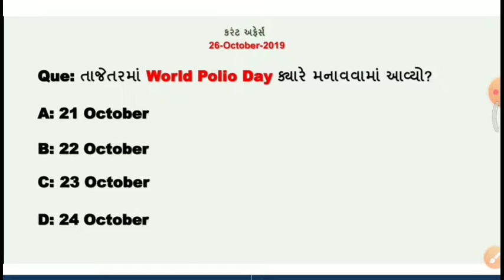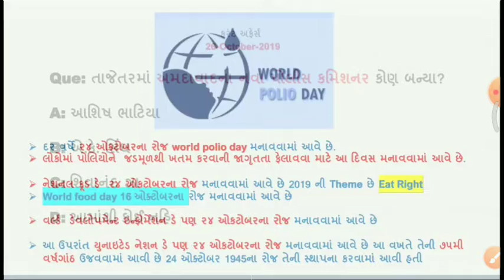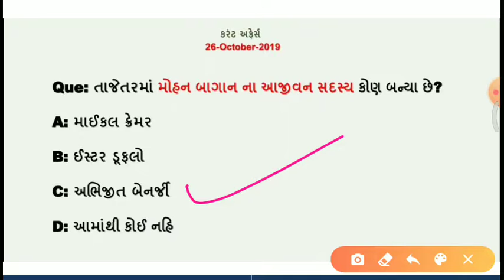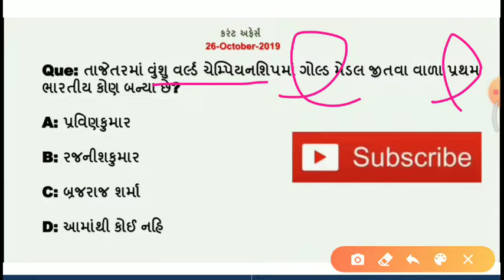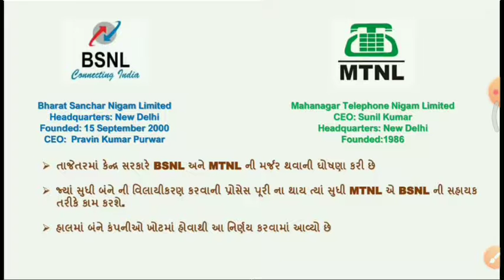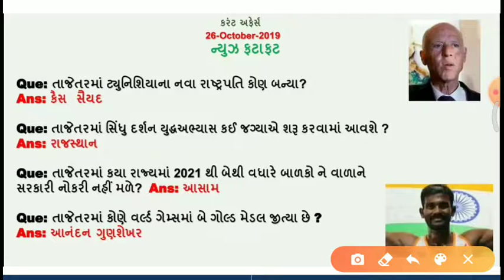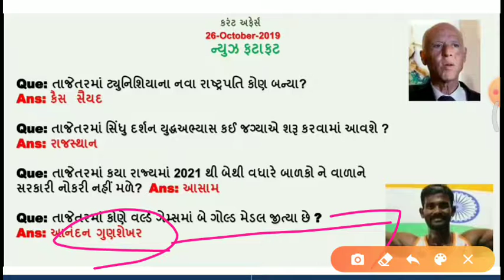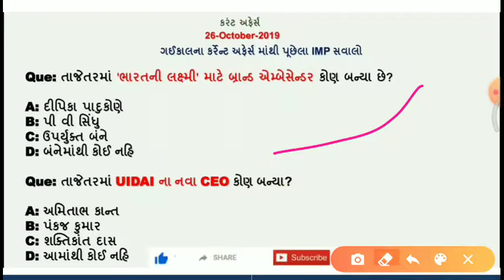Today's important Current affairs in Gujarati| 26 October| by Kishan Rathod| important Gk questions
નમસ્તે મિત્રો